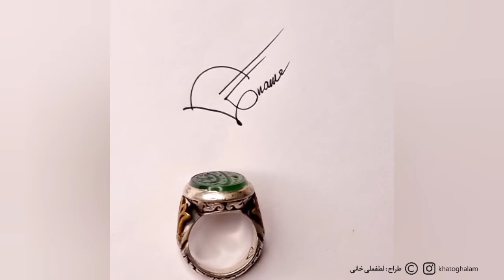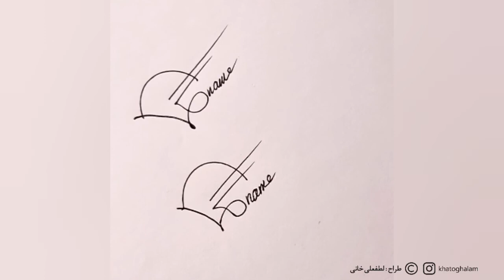امضای رمز دار با انگشتر 😍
🟢این هم یه پست ویژه 🟢
این پست برای ۳ دسته افراد هست
🔹️ افرادی که دنبال امضای رمز دار هستند
🔹️ افرادی که دنبال امضای سخت هستند
🔹️ افرادی که در زدن امضا معمولا مشکل دارند و چرخش دست خوبی در دوایر ندارند .

من با انگشتر خودم براتون توضیح دادم و می تونه با چیزهای دیگه ای که همیشه همراهتون هست انجام بشه .

امیدوارم در سال جدید بهترین اتفاقات را برای شما رفقای عزیز و ایران عزیزتر از جانمان شاهد باشیم و حال دل همه خوب باشه .
الهی آمین 🌷🌷